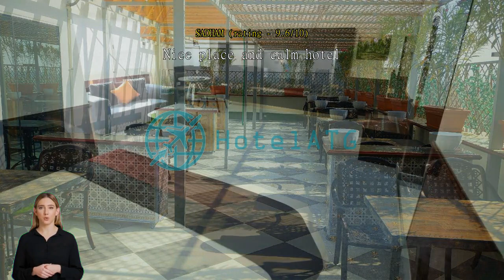Review Great Wall Hotel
Unwind and Indulge in Great Wall Hotel's Luxurious Entertainment Facilities

Great Wall Hotel in Ras Al Khaimah offers an array of exceptional entertainment facilities that are designed to provide guests with the ultimate relaxation and indulgence experience. Whether you are looking to unwind after a long day of exploring or simply want to pamper yourself, this hotel has it all.

Step into the hotel's stylish bar and enjoy a refreshing cocktail or a glass of fine wine. With its elegant ambiance and attentive staff, the bar is the perfect place to socialize and unwind.

For those in need of some rejuvenation, the hotel's salon offers a range of beauty treatments and services. From hair styling to manicures and pedicures, their skilled professionals will ensure that you leave feeling refreshed and revitalized.

Indulge in the ultimate relaxation experience at the hotel's spa, where you can choose from a variety of massages and treatments. From traditional Thai massages to hot stone therapies, their expert therapists will help you melt away stress and tension.

After a day of exploring, take advantage of the hotel's sauna and let the heat soothe your muscles and detoxify your body.

For those who prefer a more social setting, the shared lounge/TV area is the perfect place to relax and unwind. Catch up on your favorite shows or simply enjoy the company of fellow travelers in this comfortable and inviting space.

With its exceptional entertainment facilities, Great Wall Hotel ensures that every guest's stay is filled with relaxation, pampering, and enjoyment.

Unwind and Stay Active at Great Wall Hotel's Sports Facilities

Great Wall Hotel in Ras Al Khaimah offers an array of sports facilities that are perfect for both relaxation and staying active during your beach vacation. Whether you are a fitness enthusiast or simply looking to enjoy some leisurely activities, this hotel has something for everyone.

For those who love to swim, the hotel boasts a stunning outdoor swimming pool with crystal clear waters overlooking the beach. Take a refreshing dip in the pool or bask in the sun on the comfortable lounge chairs surrounding it. The poolside bar offers a variety of refreshing beverages, allowing you to unwind and enjoy a drink while soaking up the breathtaking views.

If you prefer more intense workouts, the hotel's fully-equipped fitness center is the perfect place for you. With state-of-the-art equipment and a spacious layout, you can engage in a variety of exercises to keep up with your fitness routine. Additionally, the hotel also offers tennis courts where you can challenge your friends or family to a friendly match.

Great Wall Hotel's sports facilities ensure that you can make the most of your beach vacation by providing opportunities for relaxation, fitness, and fun. Whether you choose to take a dip in the pool, work up a sweat in the fitness center, or enjoy a game of tennis, you are guaranteed to have a memorable and enjoyable stay at this exceptional hotel.

Unparalleled Convenience at Great Wall Hotel

At Great Wall Hotel, we pride ourselves on providing unparalleled convenience to our guests. Our range of convenience facilities ensures that your stay with us is as comfortable and hassle-free as possible.

From the moment you step into our hotel, our dedicated concierge team is at your service, ready to assist with any requests or inquiries you may have. Need your clothes cleaned? Our laundry and dry cleaning services are available to ensure you always look your best. For added convenience, we also offer luggage storage facilities, so you can explore the city without any burdens.

Whether you need to catch up on work or simply browse the web, our high-speed internet access will keep you connected throughout your stay. For those who prefer to relax and unwind, our cozy rooms are equipped with a fireplace, perfect for cozying up on colder evenings.

At Great Wall Hotel, we understand the importance of convenience, which is why we offer 24-hour room service, ensuring that you can enjoy a delicious meal or snack at any time of the day or night. Your safety is also our priority, and we provide safety deposit boxes in each room for your peace of mind.

Book your stay with us today and experience the convenience facilities that set us apart from the rest.

Convenient Transport Facilities at Great Wall Hotel

At Great Wall Hotel in Ras Al Khaimah, United Arab Emirates, guests can enjoy a range of convenient transport facilities to enhance their stay. The hotel offers airport transfer services, ensuring a seamless and hassle-free